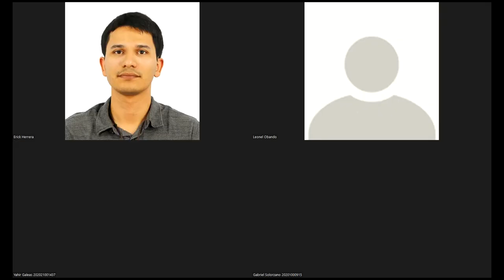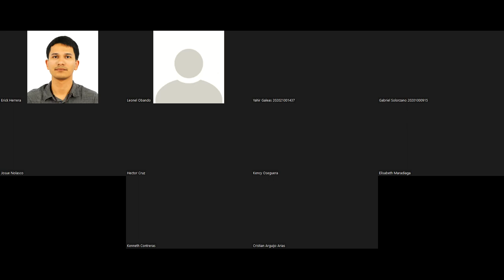Funciones Inyectivas, Monótonas, Sobreyectivas y Biyectivas